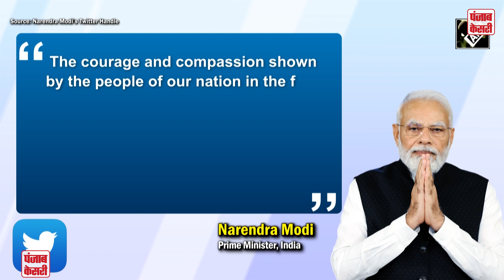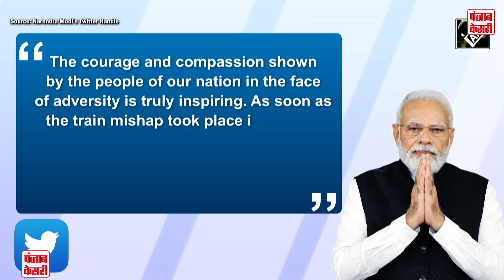Odisha Train Accident: ओडिशा ट्रेन हादसे में परिजनों के लिए LIC ने उठाया बड़ा कदम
एक तरफ केंद्र सरकार उड़ीसी ट्रेन हादसे में मारे गए  लोगों के परिजनों को मुआवजा दे रही तो दूसरी तरफ एलआईसी भी उनके परिवारों की सहायता के लिए  ट्रेन हादसे से पीड़ितों को राहत दी है। बीमा कंपनी ने पीड़ितों के क्लेम सेटलमेंट के लिए प्रॉसेस को सरल बना दिया है। लोगों की सहायता को लेकर एलआईसी के अध्यक्ष सिद्धार्थ मोहंती ने कहा कि ओडिशा में हुए ट्रेन हादसे को लेकर पीड़ितों के परिजनों के लिए दावा निपटान प्रक्रिया में कई छूट दी गई है।